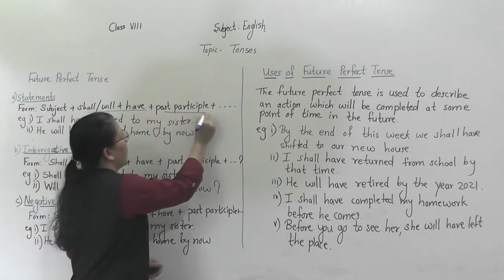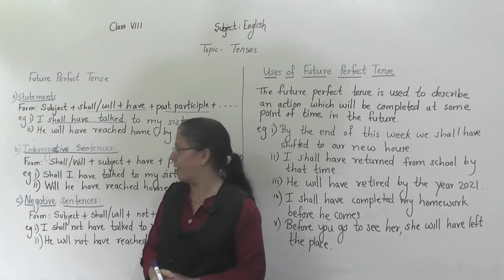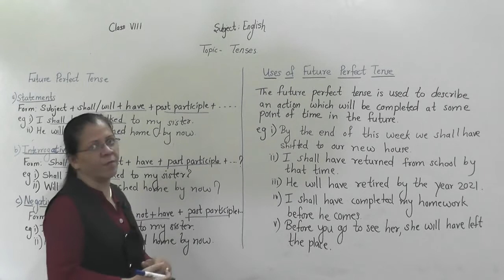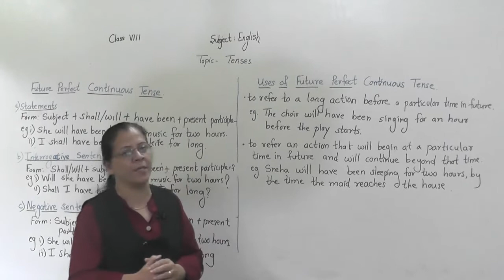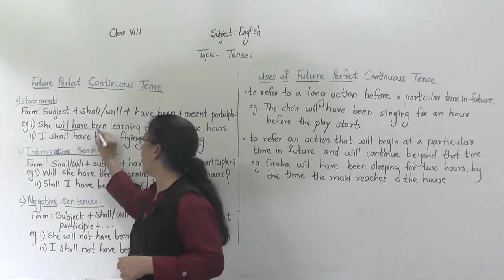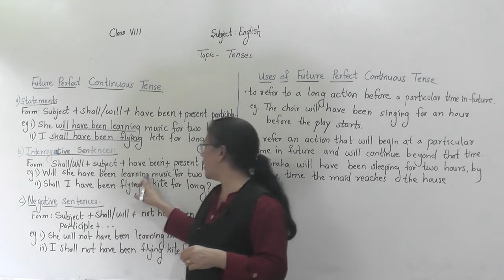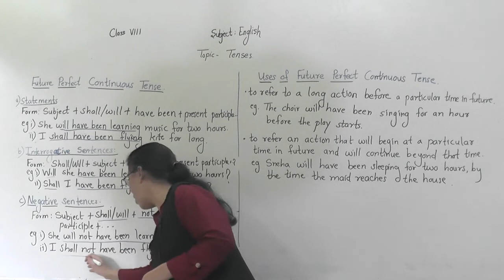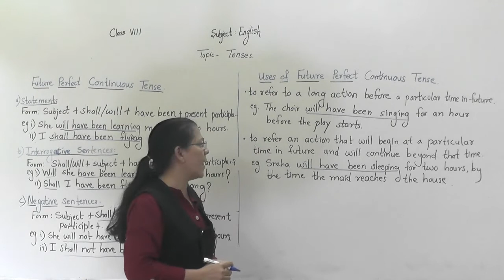Class VIII English Tenses Part 5